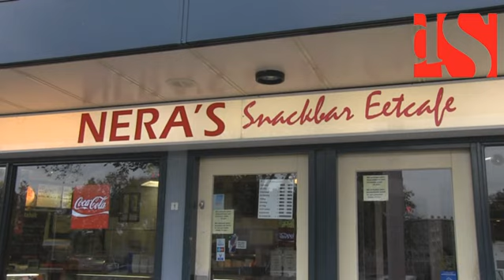Snackbar Nera's in verdomhoekje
Na stil komen te liggen verbouwingsplannen zit snackbar Nera's geïsoleerd aan een slecht bereikbare weg.